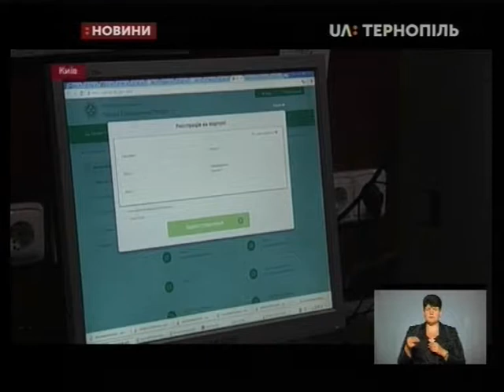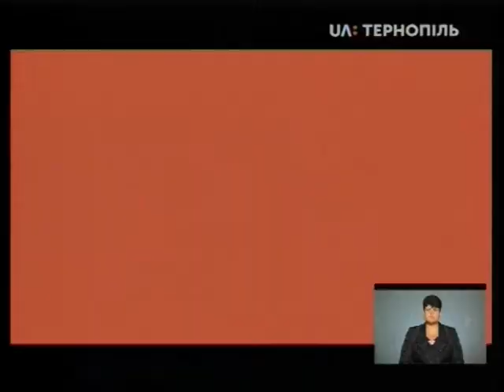9.08.2019. Новини. 19:00